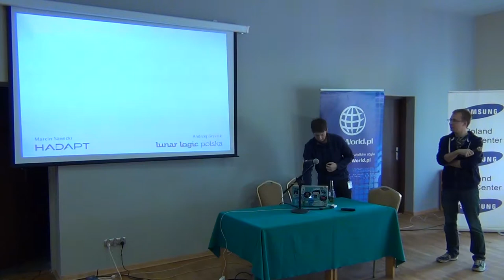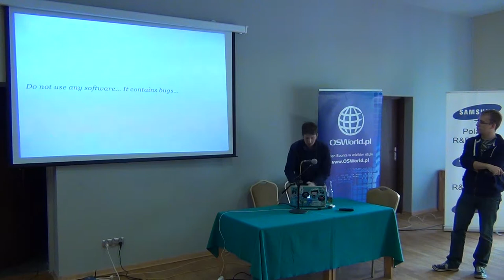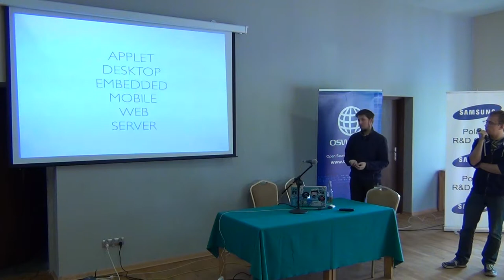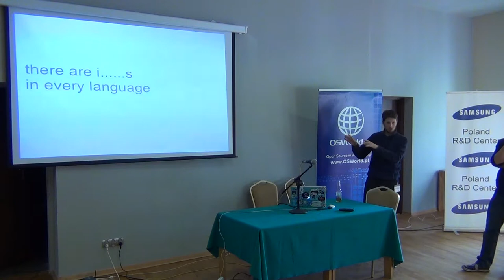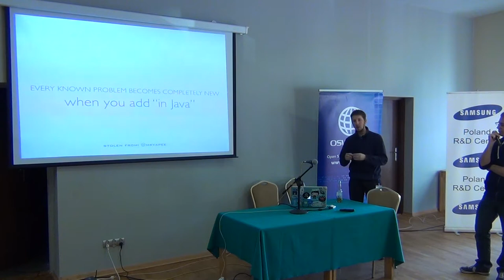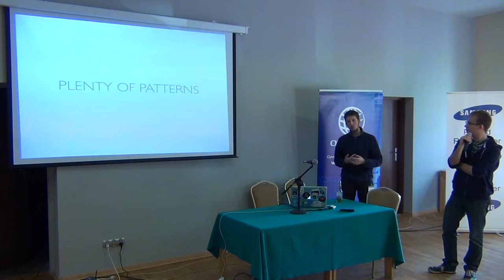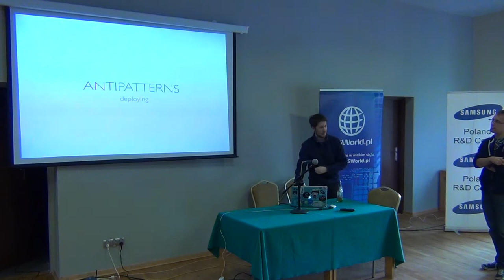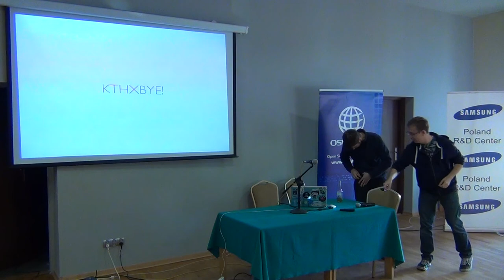JVM deployment antipatterns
Andrzej Grzesik, Marcin Sawicki
Why deploying Java sucks and how to make it suck even more. With continuous integration plot twist and automate everything attitude. Nsfw.